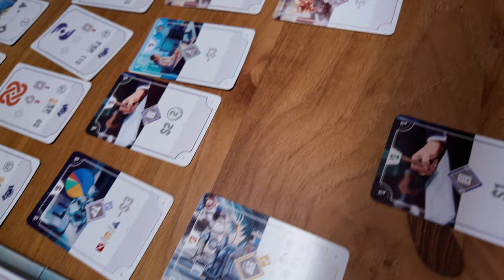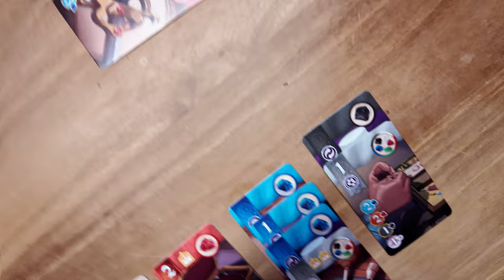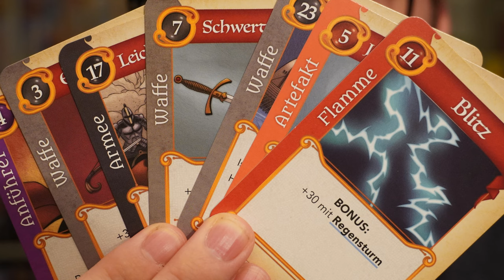Der Panther hat Gespielt! 7 Gespielte Spiele! Folge 4 - Heute mal ohne Ranking!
Tauche ein in die Welt der Brettspiele mit dieser Folge! Ich stelle euch 7 verschiedene Spiele vor und ziehe am Anfang eine Kategorie in der ich die Spiele spontan ranke! Das Überraschungs-Ranking! Hol dir Inspiration für deinen nächsten Spieleabend!

Heute möchte ich euch von den Spielen Salton Sea, Paladine des Westfrankenreichs, Splendor Duell, Just One, Lorcana, Fantastische Reiche und Luminos berichten

00:00 - Intro & Paladine
04:24 - Salton Sea
08:33 - Splendor Duell
10:45 - Just One
12:56 - Fantastische Reiche
15:54 - Lorcana
19:11 - Luminos

❤️benutze den Amazon Partnerlink wenn du etwas bestellst (keine Mehrkosten):